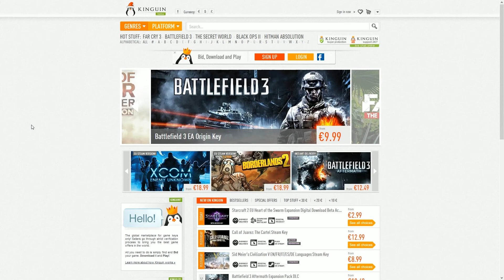Saints Row 4 ~ Part 32: Opgelicht! ~ Dutch Dual Commentary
We worden opgelicht door de game :(